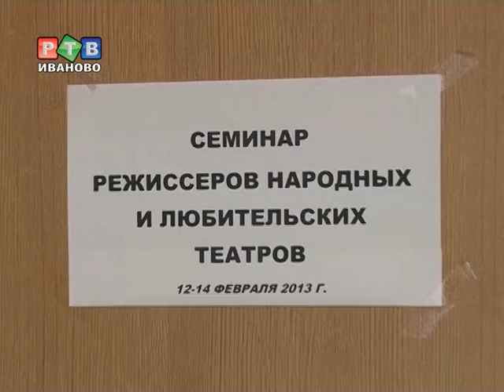Поэтическому искусству научат всех